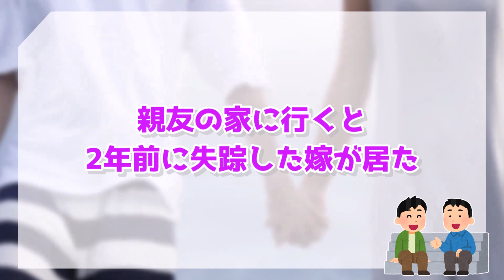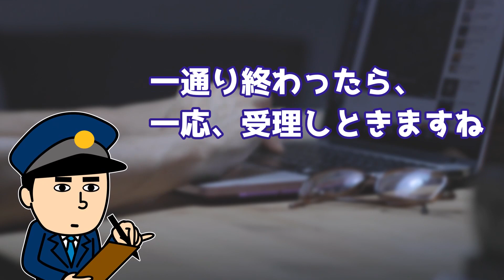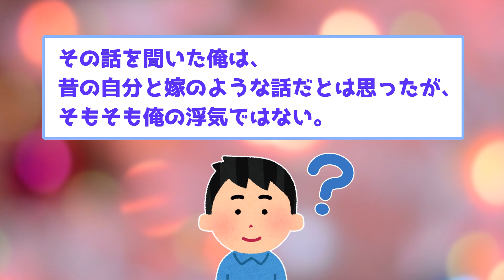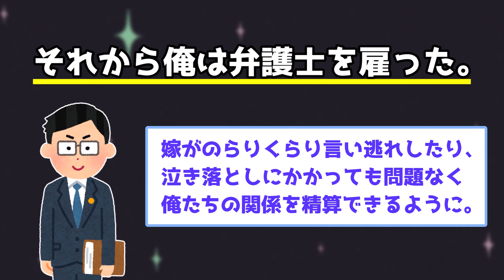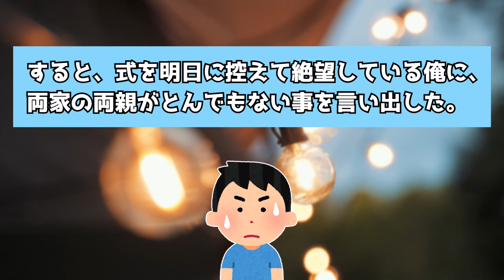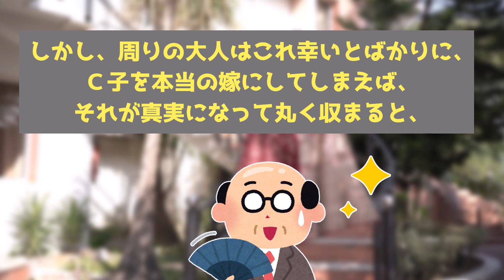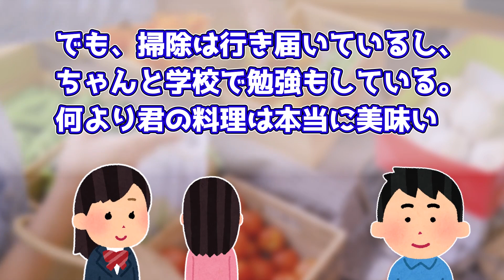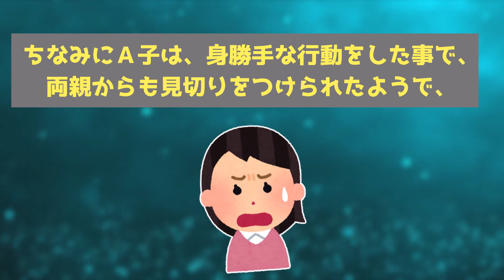【2chスカッと】【嘘つき女】①親友「再婚する。彼女紹介したいから家来てくれ」俺「わかった」親友の家に行くと2年前に失踪した嫁が居た②結婚式前日に新婦の姉が失踪→妹の私は姉の替え玉にさ【ゆっくり解説】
①親友「再婚する。彼女紹介したいから家来てくれ」俺「わかった」親友の家に行くと2年前に失踪した嫁が居た
登場人物：俺男、嫁、俺男の親友、親友の子供

②結婚式前日に新婦の姉が失踪→妹の私は姉の替え玉にされ彼と結婚→数ヶ月後、姉が戻ってきて「お前はでていけ」その瞬間、彼がキレた
登場人物：俺男、Ａ子（俺男の婚約者）、Ｂ男（Ａ子の浮気相手）、Ｃ子（Ａ子の妹）

2chのスカッとしたお話を紹介しています！！

2ちゃんスレのお話を、わかりやすく脚色を加えてオリジナルにしてます。
2ちゃんまとめとはある程度一緒ですが結末が違ったりしていますのでご了承いただけますと幸いです